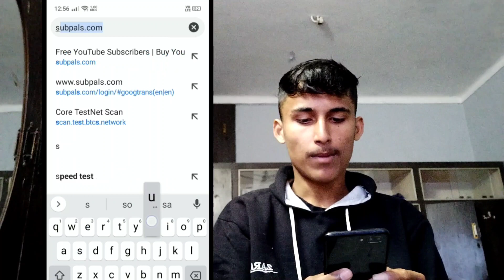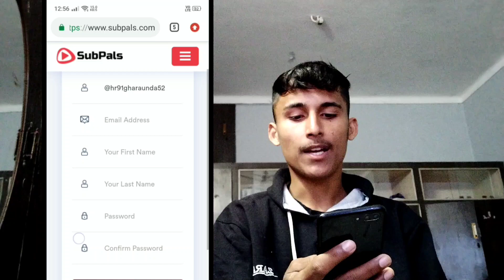sirf ek minute main kro 1000 subscribe complete apka channel hoga monotize 2023 in hindi only one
about video
aur only one click main apka channel hoga monotize sirf one minute roj is trick ko apnaiye